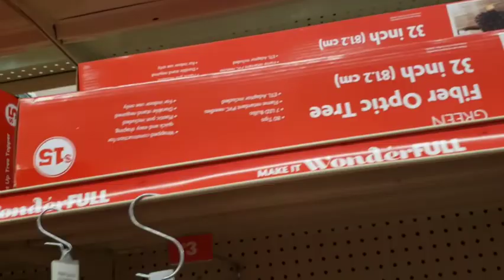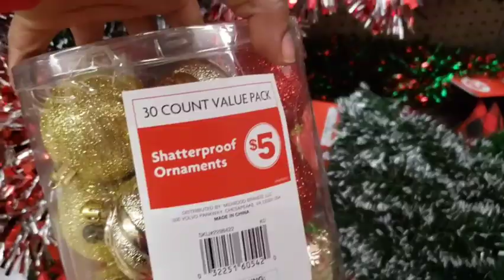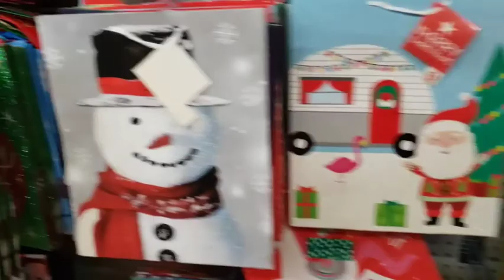Familydollar Shop with me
shopping for  Christmas decorations

Musician: Rook1e